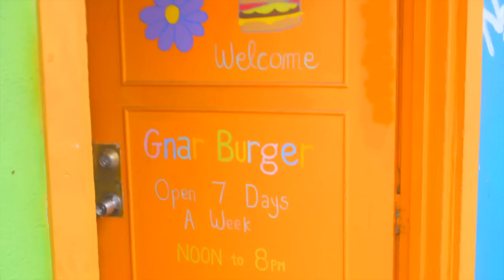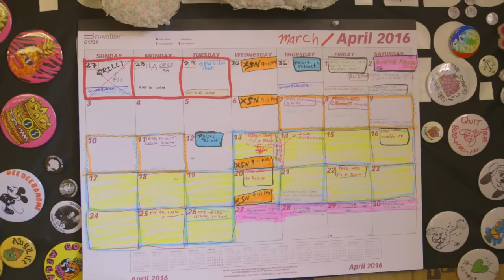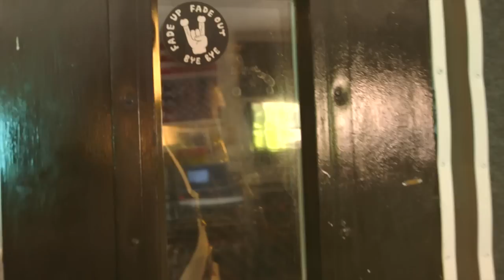Colleen Green's CRIBS Episode 1: GnarBurger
Episode 1: GNARBURGER

Join Rikky, Funkle, Jimmy, and Izak on an all-access tour of their weirdo warehouse compound and Gnar Tapes HQ in Los Angeles, CA.

CREATED BY: Colleen Green
DIRECTED BY: Colleen Green
EDITED BY: Colleen Green
PRODUCERS: Colleen Green and Christopher Stoudt
CAMERA: Christopher Stoudt

"BONG RIP" VIDEO COURTESY OF GNAR TAPES
Produced by WONK, Inc.

"DRUGS I'VE TAKEN" VIDEO COURTESY OF GNAR TAPES

"DRUGS I'VE TAKEN"
Written by Erik Gage, Chris Uehlein, Kyle Handley, Jimmy Leslie
Performed by White Fang
Courtesy of Gnar Tapes/Burger Records

"I'M FREE"
Written by Erik Gage
Performed by Free Weed

"HIGHER"
Written by Erik Gage & Kyle Handley
Performed by The Memories

"MAGIC WOMAN"
Written by Chris Uehlein
Performed by Unkle Funkle

"CHILL YOURSELF"
Courtesy of Gnar Tapes

"COLLEEN GREEN'S CRIBS" Theme Song Written and Performed by Colleen Green

"Cribs" title graphic by Jimmy Leslie.